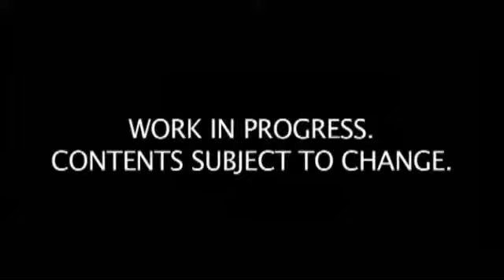Trauma Team Wii Trailer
for more Wii games !